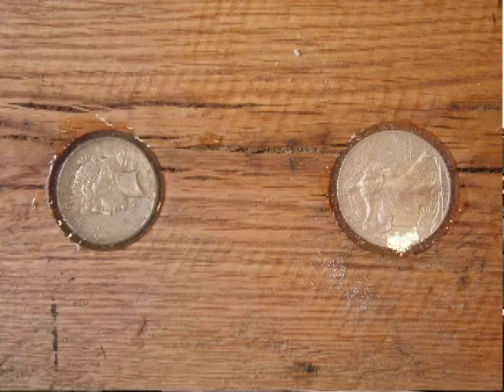Ida May Keel Laying Ceremony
A re-creation of the Ida May, a 1920's powered oyster dredge. The original was too far gone for restoration, so a group of professionals and volunteers at the Oyster Bay Waterfront Center are building a new vessel to modern safety specifications. The keel laying ceremony is the public recognition of the start of construction. She'll be used for educational harbor tours, joining the Christeen, a sailing oyster boat.